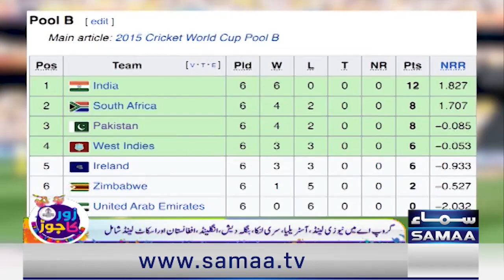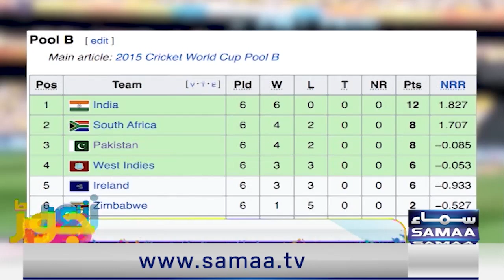When I Became The Captain I Made A Promise To Myself | Shahid Afridi & Umar Akmal Exclusive Talk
When I Became The Captain I Made A Promise To Myself | Shahid Afridi & Umar Akmal Exclusive Talk | World Cup 2023 | Zor Ka Jor | Shahid Afridi | Sawera Pasha | Umair Bashir | Mushtaq Ahmad | Muhammad Yousuf | Irum Javed | World Cup 2023 | SAMAA Digital Transmission